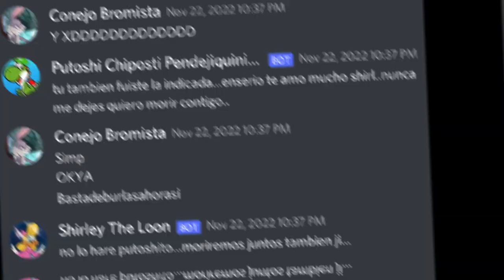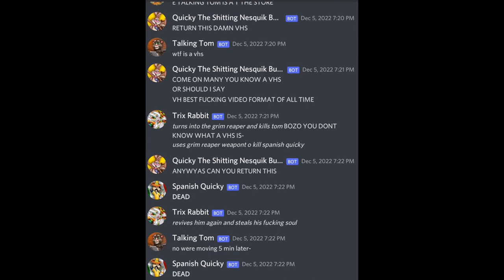Quicky And Trixy Vs Putoshi And Shirley (TYFR&SS/LCDRDTH) - VS Trailers (S6) (Remake)